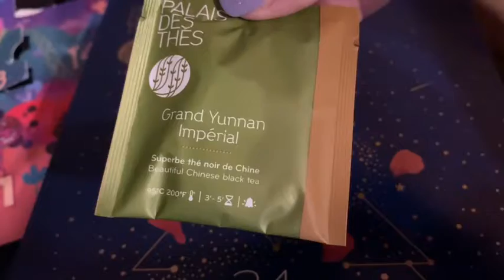TRADER JOE’S MEAL | VLOGMAS DAY 17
For Vlogmas Day 17, I make a low carb meal with all ingredients from a recent Trader Joe's Haul.

Lots of fun stuff is coming up for the holiday season.   :)